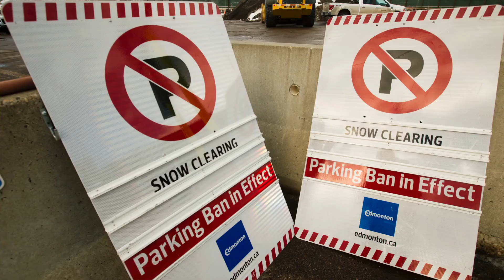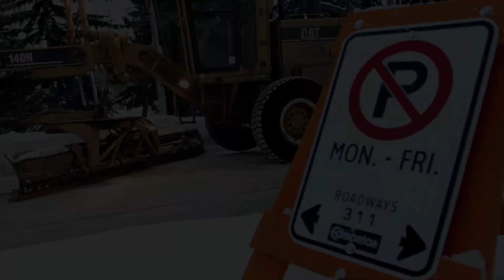The first city-wide residential parking ban takes effect Tuesday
Andrew Grant, general supervisor of infrastructure operations, said phase two of the city’s parking ban to tackle residential and industrial roads has been called to deal with snow and ice accumulated during recent freeze-thaw cycles.